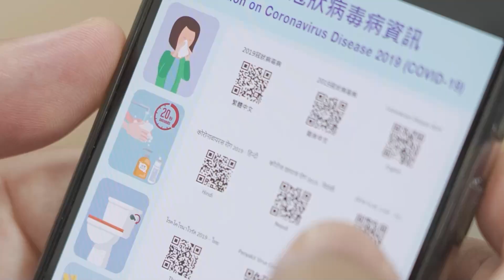Supporting Ethnic Minorities to Combat the Virus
Attentive to the needs of ethnic minorities, the Hong Kong Government is providing a range of support measures to help them amid the fifth wave of the pandemic. These include making information available in minority languages with telephone interpretation services, providing halal food and dedicated facilities with copies of the Holy Quran and prayer mats for Muslims, and recruiting minority-community staff to serve their communities.